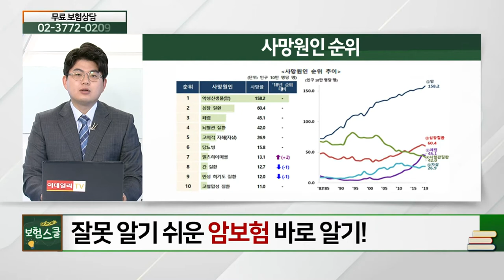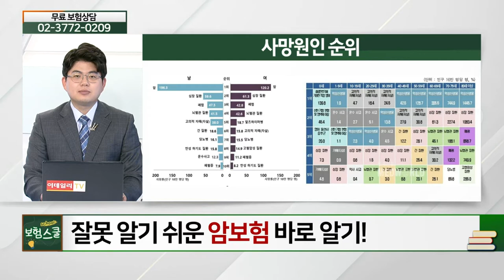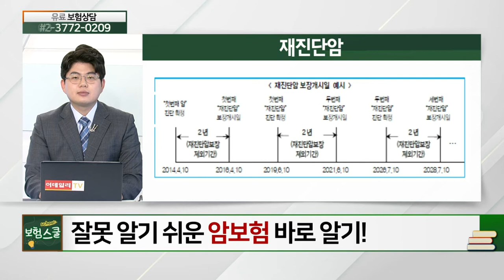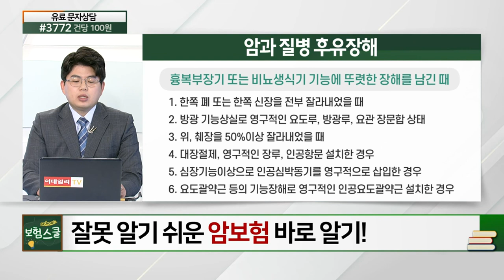암보험 바로 알기_알쏭달쏭 보험 설명 (20210621)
# 잘못 알기 쉬운 암보험 바로 알기